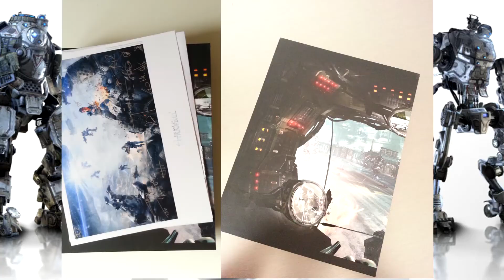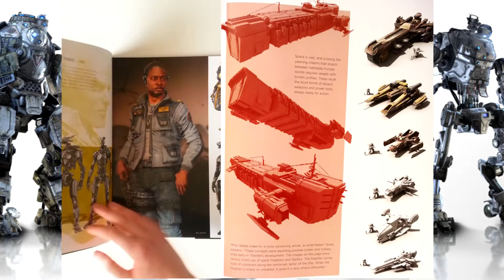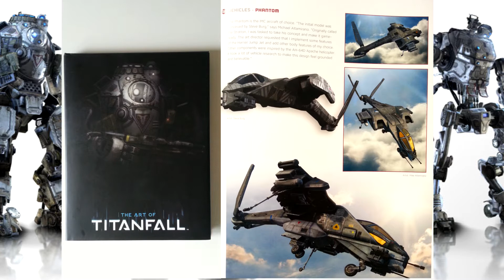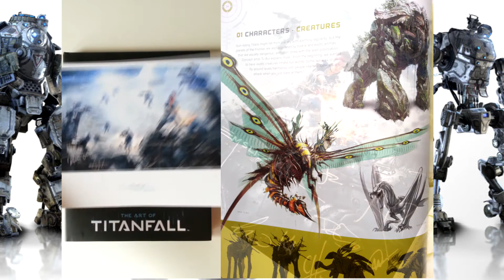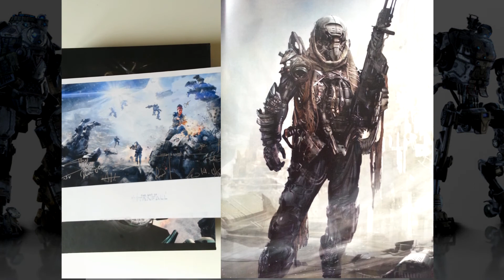Présentation - Tout l'art de TitanFall